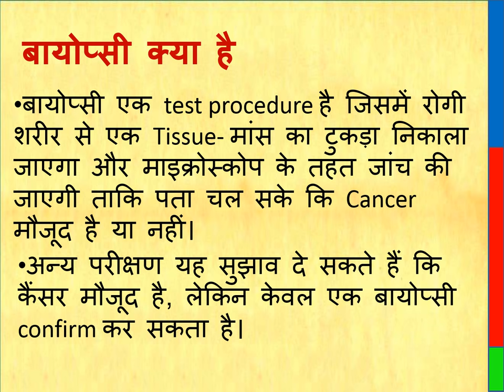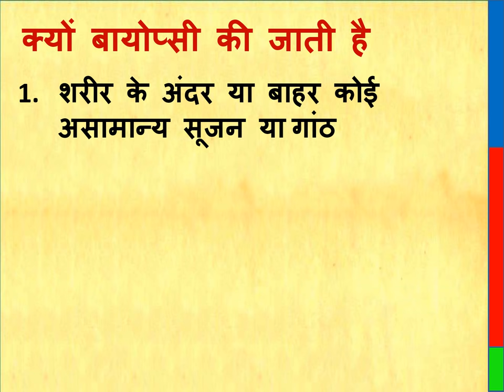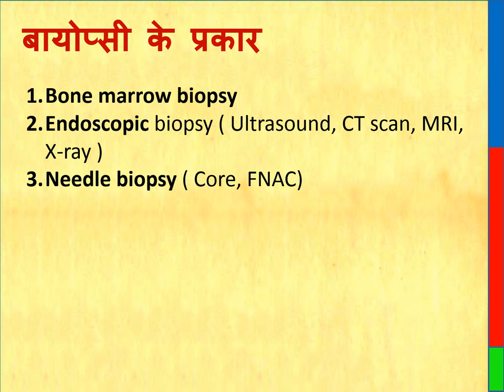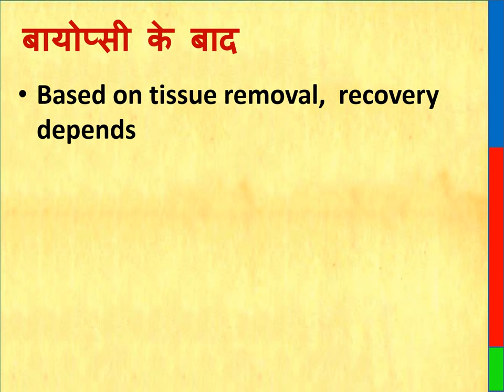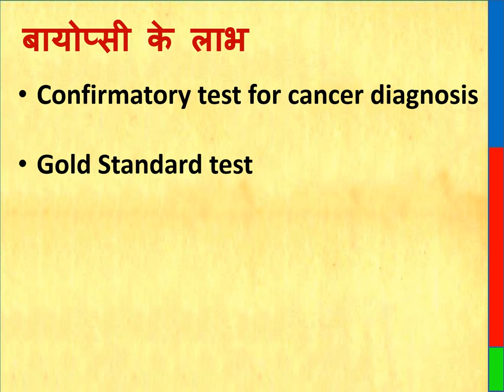what is biopsy test in hindi ? Why biopsy is done ? Biopsy procedure ? बायोप्सी क्यों की जाती है?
A biopsy is a sample of tissue taken from the patient body in order to examine it more deeper and closely. A doctor should recommend a biopsy when an initial test suggests an area of tissue in the body isn't normal. Doctors may call an area of abnormal tissue a lesion, a tumor, or a mass

When combined with an imaging procedure, such as X-ray, needle biopsy can be used to collect cells from a suspicious area that can't be felt through the skin. Needle biopsy procedures include: Fine-needle aspiration. During fine-needle aspiration, a long, thin needle is inserted into the suspicious area.
Here are some types of biopsies:
Needle biopsy. Most biopsies are needle biopsies, meaning a needle is used to access the suspicious tissue.
CT-guided biopsy. ...
Ultrasound-guided biopsy. ...
Bone biopsy. ...
Bone marrow biopsy. ...
Liver biopsy. ...
Kidney biopsy . ...
Aspiration biopsy.

A biopsy might be recommended whenever there is an important medical question the biopsy could help answer. Here are just a few examples:

A mammogram shows a lump or mass, indicating the possibility of breast cancer.
A mole on the skin has changed shape recently and melanoma is possible.
A person has chronic hepatitis and it's important to know if cirrhosis is present.

In this video you will get the answer of these questions : How biopsy test is done? What is biopsy test for cancer? How long does a biopsy procedure take? Why biopsy is done? Is a biopsy dangerous?Is a biopsy painful? Which are the different types of biopsy What is the procedure of biops, How do you identify cancer cells? Can needle biopsy spread cancer? How accurate is cancer biopsy? What does a biopsy report show? Are biopsy results always accurate?
what is biopsy test,
biopsy procedure,
biopsy types,
biopsy results,
biopsy breast,
biopsy needle,
biopsy surgery,
does a biopsy hurt,
Is a biopsy painful?,
How biopsy test is done?,
What is biopsy test for cancer?,
How long does a biopsy result take?,
Why biopsy is done?,
How long does it take to perform a biopsy?,
Does a biopsy mean cancer?,
Is having a biopsy painful?,
बायोप्सी परीक्षण कैसे किया जाता है?,
कैंसर के लिए बायोप्सी टेस्ट क्या है?,
बायोप्सी प्रक्रिया में कितना समय लगता है?,
बायोप्सी क्यों की जाती है?,
क्या बायोप्सी खतरनाक है?,
क्या बायोप्सी दर्दनाक है?,
जो कि बायोप्सी के विभिन्न प्रकार हैं,
बायोप्सी की प्रक्रिया क्या है,
आप कैंसर कोशिकाओं की पहचान कैसे करते हैं?
क्या सुई बायोप्सी कैंसर फैला सकती है?
कैंसर बायोप्सी कितना सही है?
बायोप्सी रिपोर्ट क्या दर्शाती है?
क्या बायोप्सी परिणाम हमेशा सटीक होते हैं?
बायोप्सी करने में कितना समय लगता है?
क्या बायोप्सी का मतलब कैंसर है?

What is biopsy surgery?
Biopsy refers to a process in which a tissue of the human body is removed and examined in a laboratory. This surgery is mainly done when a person has symptoms of cancer or some serious disease. Through biopsy surgery, doctors reduce the chances of serious disease and try to give a better life to the person.

How many types of biopsy surgery are there?
• Bone Marrow Biopsy
• Endoscopy surgery
• Needle Biopsis
• Skin Biopsy
• Surgical Biopsy

Why is biopsy surgery performed?
• Cancer Detection
• Reducing inflammation of the kidney or liver
• Reducing any kind of infection
• Treating skin diseases
• Detection of any lump in the body

What are the risks of biopsy surgery?
• Heavy bleeding
• Having an infection
• Damage to the organ around the site of surgery
• Numbness of the skin around the biopsy surgery site
• having unbearable pain

Thanks & Regards
Healths Rainbow